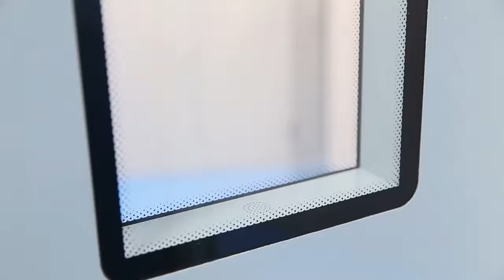Clean Room Door 1